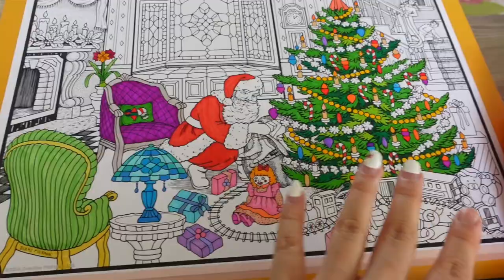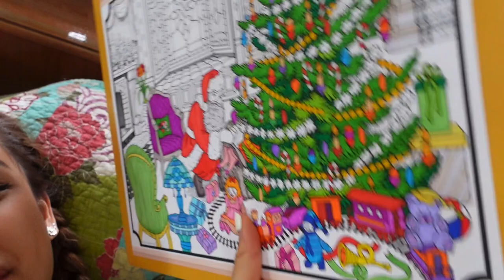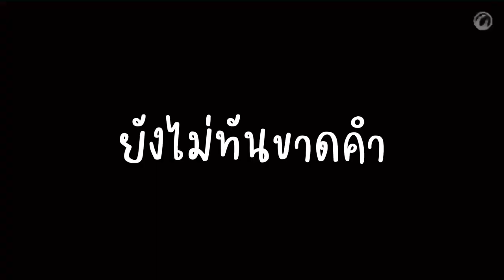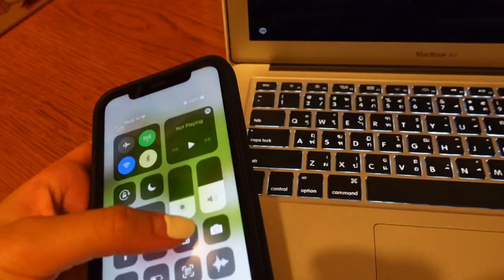1Day with me🤓 | อยู่บ้านยังไงให้มีอะไรทำ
ตื่นเต้นกับวันนี้มากกกเพราะปกติไม่มีอะไรให้ทำเลย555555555
ถ้าใครชอบอย่าลืมlike and commentกันนะคะ😉💗

instagram⇒ @fayebunnag
tiktok⇒ @shesfaye